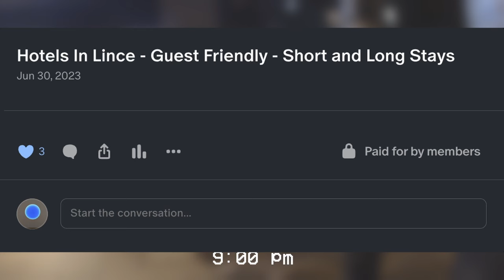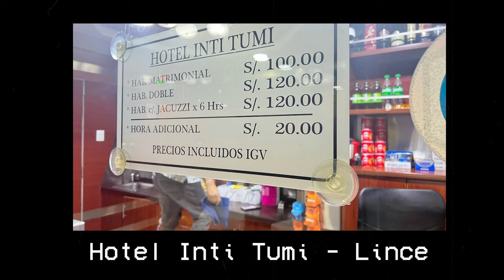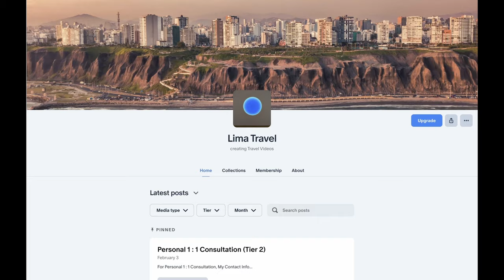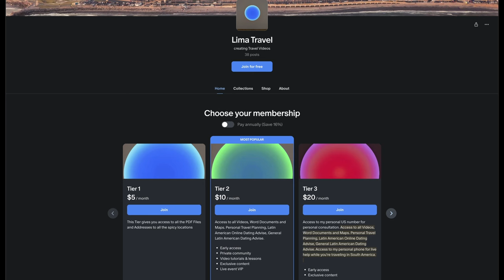The Safest Zone in Lima Peru? Lince 2024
Red Light Lima Peru, Night light clubs party, peruvian food, chongos,
Top 10 Things To Do In Lima, Peru | ULTIMATE Travel Guide